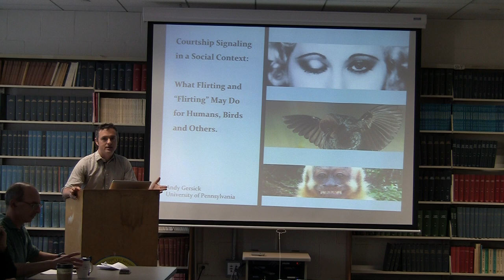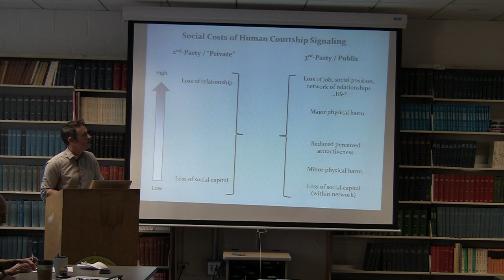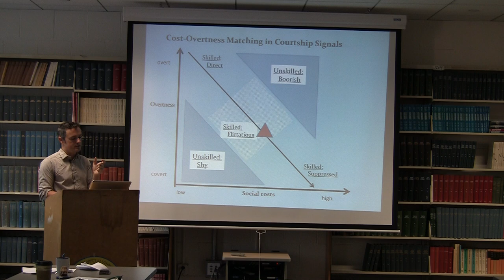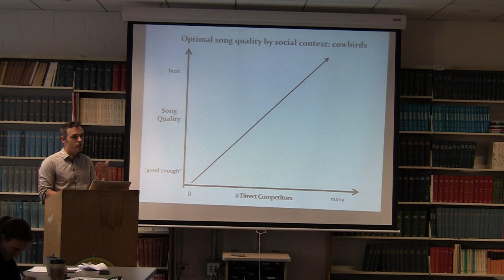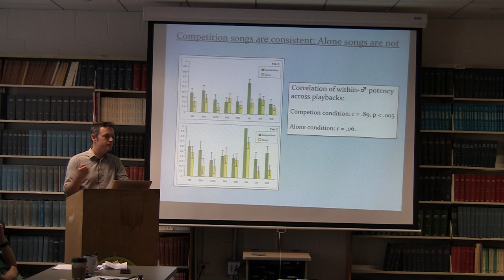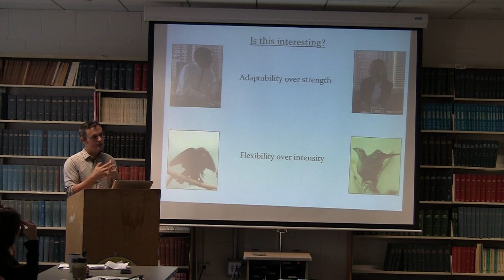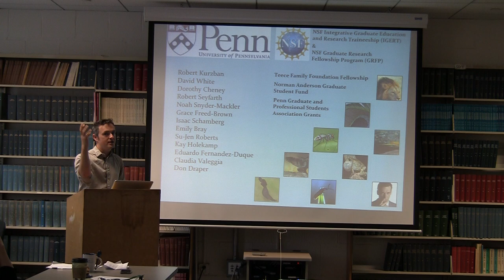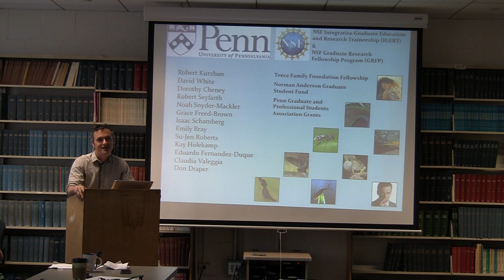Courtship Signaling in a Social Context: What Flirting and "Flirting" May Do for Humans, Birds...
10/17/2013
Andrew Gersick - University of Pennsylvania Department of Animal Behavior
"Courtship Signaling in a Social Context: What Flirting and "Flirting" May Do for Humans, Birds and Others."

Sexual selection is widely understood through the lens of the peacock's tail -- as the evolutionary driver shaping elaborate
courtship displays and signals. Less studied is the influence of sexual selection on cognitive abilities or behaviors that allow individuals to regulate how they use those signals. Prevailing theory suggests, for example, that courting males always present their sexually selected signals at maximum intensity and thus exhibit their capacity to bear the associated signaling costs. Yet many social creatures face shifting competitive contexts that would reward more flexible control over signaling behavior. Humans are an obvious example: we conduct our courtship within complex networks of potential eavesdroppers, many of whom may have an interest in our sexual signaling efforts. I propose that the covert linguistic signals we call flirtation are an adaptive response to the shifting competitive pressures that surround human courtship. I will also discuss experiments with another social class of animals with a sophisticated communication system - songbirds - demonstrating that humans' flexible signaling is far from unique.